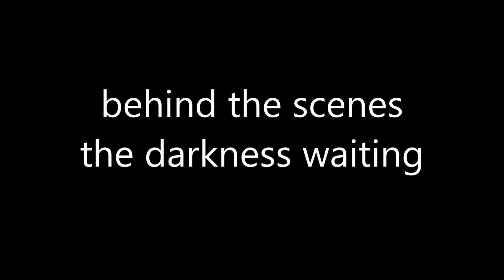behind the scenes + bloopers // the darkness waiting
warning- there be swearing.
sorry it's taken so long, but now that all the paperwork is done for my EPQ I finally had time to compile fifteen minutes of the behind the scenes and bloopers. I've loved working with these amazing people, and as a thank you to them and everyone that watched and gave me feedback, here's what you've all been asking for.